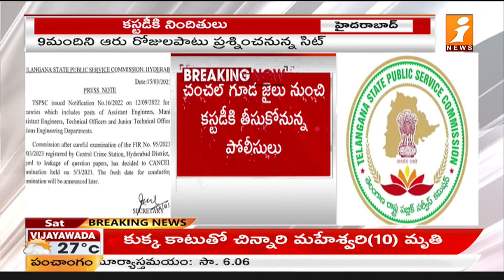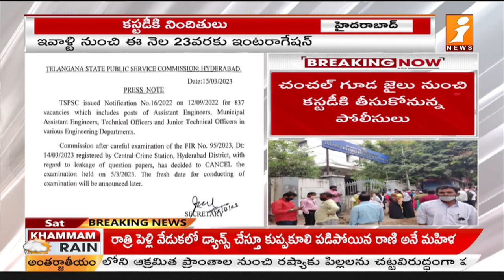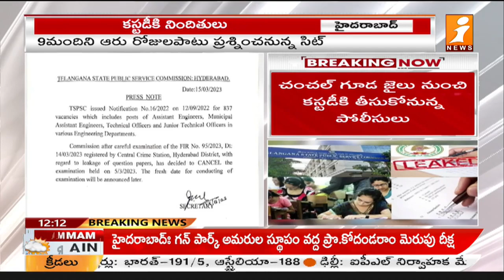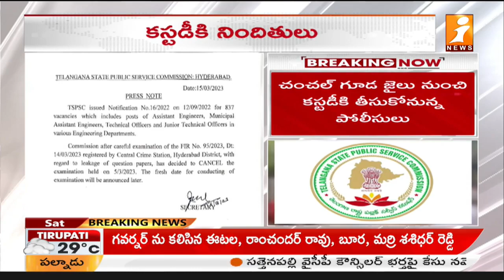సిట్ కస్టడీ కి TSPSC పేపర్ లీక్ నిందితులు Investigation In TSPSC Paper Leakage Issue, Arrest |iNews